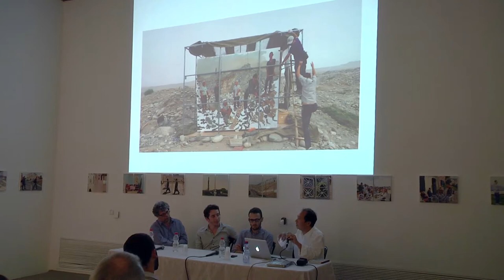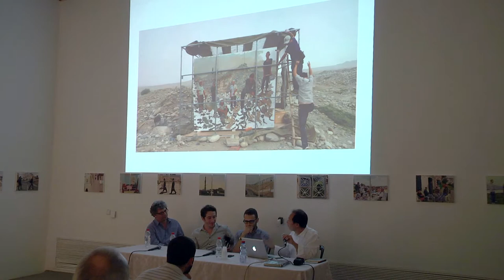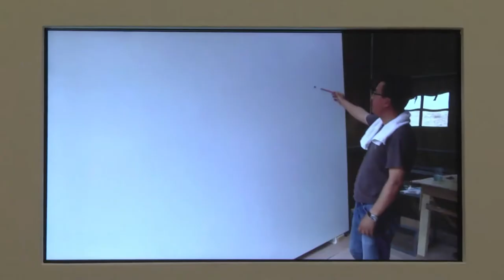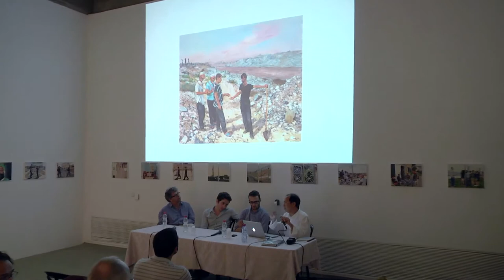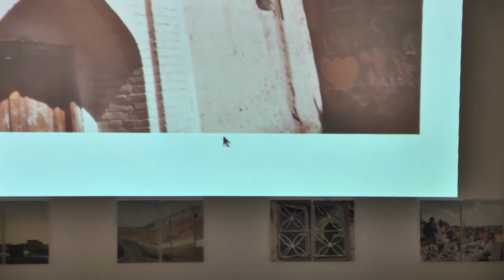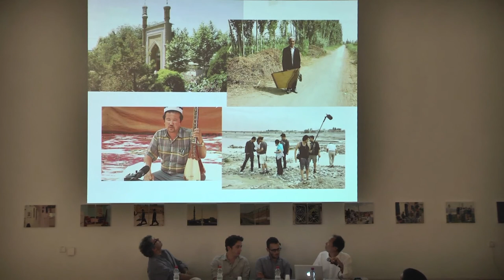Conversation with curator Hou Hanru - Hou Hanru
As part of the exhibition Host and Guest, a public meeting with the curator Hou Hanru was held in the Tel Aviv Museum of Art.
This is a presentation from the curator Hou Hanru.